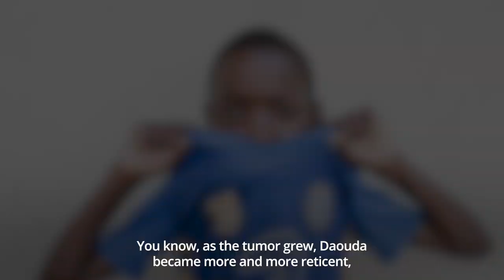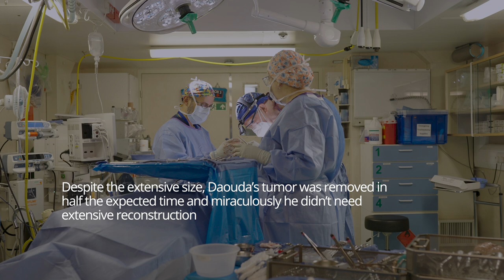Daouda's Mercy Ships Journey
While on board the AfricaMercy, Hamady repeatedly called his friends back home to tell them that his son Daouda had been healed. No one could believe it until he sent a picture. After all, Hamady had already tried unsuccessfully to have Daouda treated at several hospitals before coming to Mercy Ships. The complexity of his case meant surgery wasn’t possible.

Hamady admitted that he wouldn’t have believed the transformation himself if not for seeing it with his own eyes. He recounted about his family’s response, “That day, nobody went to sleep in our house. They were clapping their hands and celebrating!”

ThankYou for making these celebrations a reality for families like Daouda’s!

Welcome to the official Mercy Ships YouTube channel! Follow along for stories of hope and resilience from our patients and our Mercy Ships volunteers.

Music ID:
MB01AIEVSHGRFEA
MB01YOSF2AM0GRD